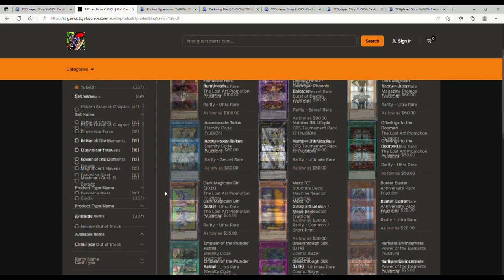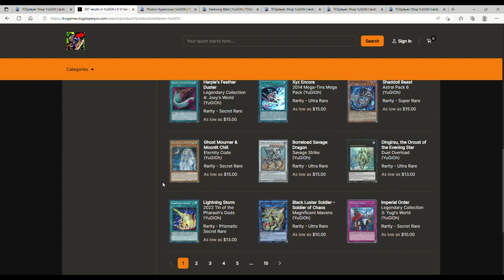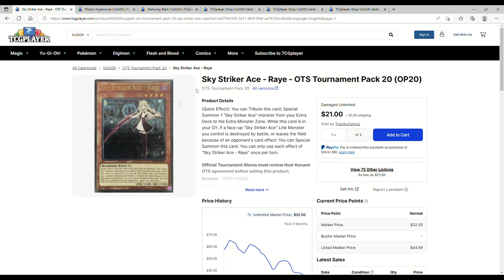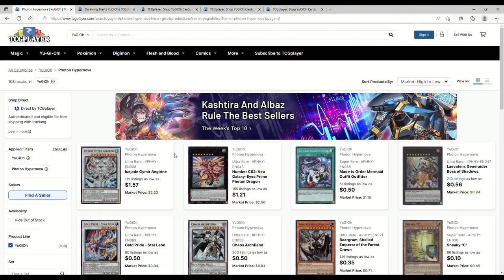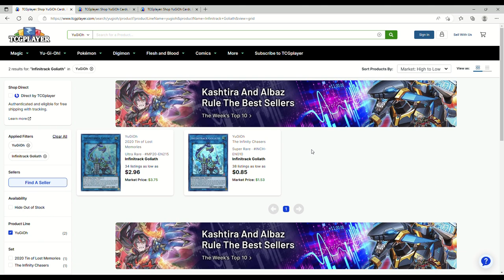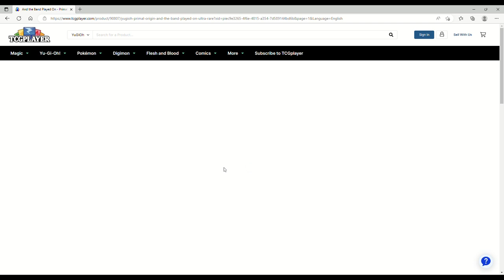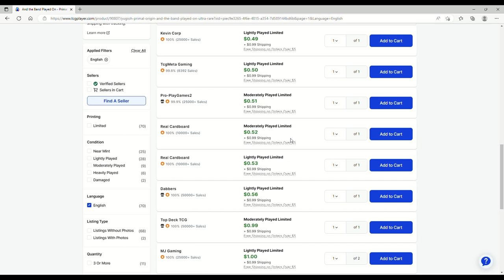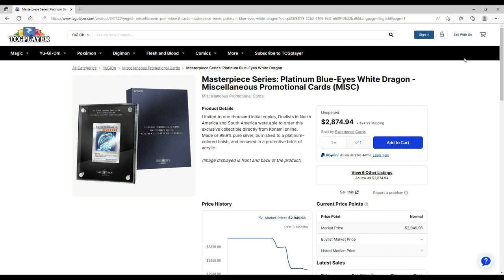THE YCS CAPTURES THE MARKET! Yugioh Marketwatch 2-18-23